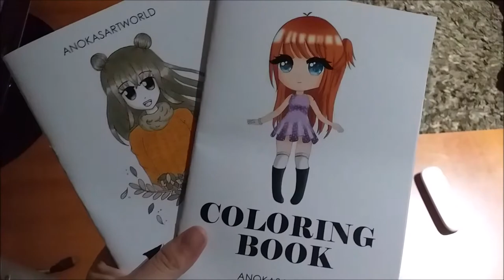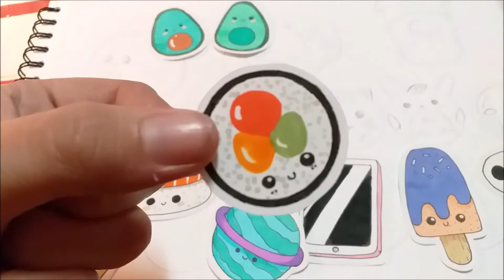VLOGMAS DIA 13 | Ana Teixeira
Espero que tenham gostado nao se esqueçam de subscrever e dar like:)